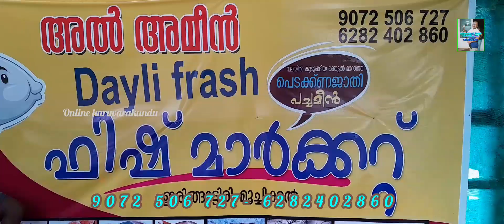അൽ അമീൻ ഫ്രഷ് മീന് ഇനി ഇരിങ്ങാടിരി മൂച്ചിക്കൽ എല്ലാ ദിവസങ്ങളിലും വൈകുന്നേരങ്ങളിൽ മൂന്നുമണി മുതൽ